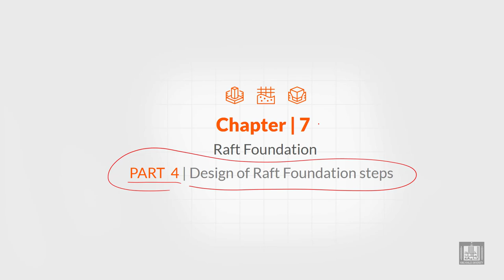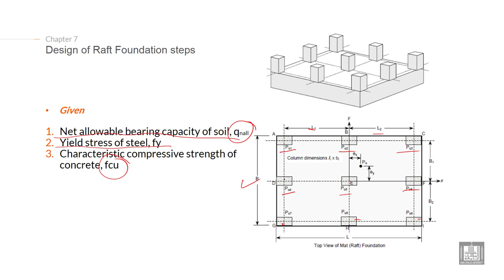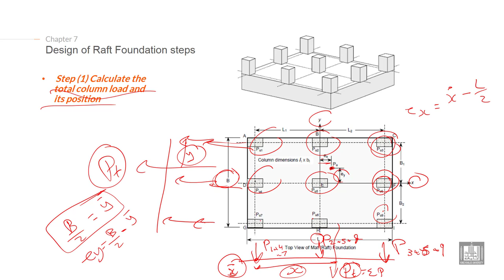Foundations Engineering 1 | C7-L4 | Design of Raft Foundation steps - 1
Chapter 7 : Design of raft foundations
Explain the Design of Raft foundation steps (Calculate the total column load and its position)